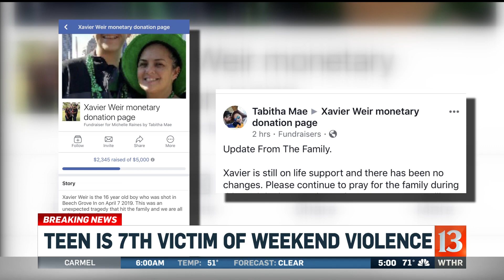7th person dies in weekend violence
A 16-year-old has died after a weekend shooting in Beech Grove.